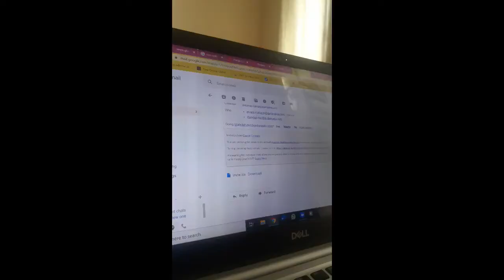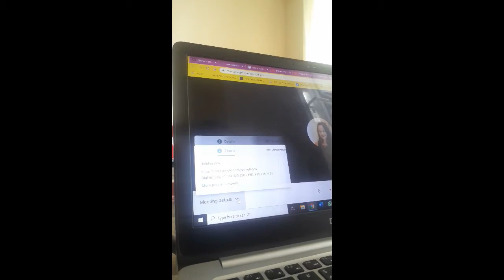A day as a Startup Intern (GudangAda) & i'm PREGNANT?!